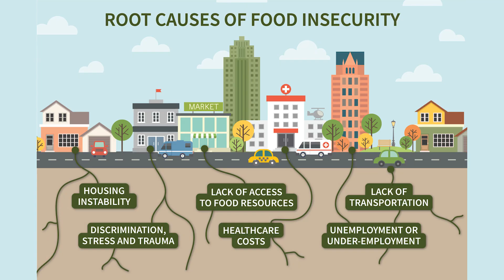AGRICULTURE : GOVERNMENT SUSPENDS FOOD IMPORT TAXES